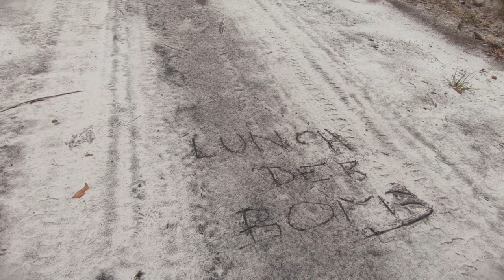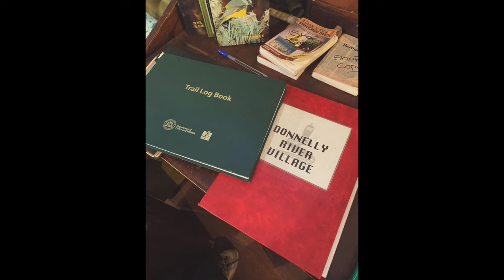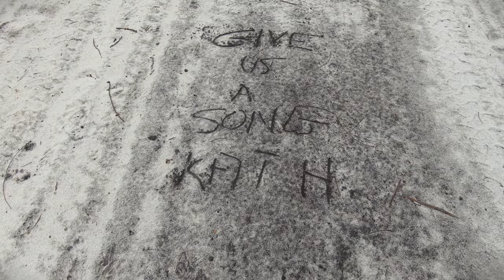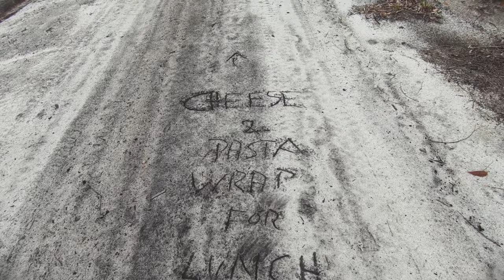Bibbulmun track part 13 Dog Pool to Woolbales – wading & the zipper challenge – thru hike end to end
We make our way to the Pingerup Plains – notorious for wet tracks and wading. It’s mostly dry, but we finally get our feet wet. The Bibbulmun camp log books get introduced and we play the zipper challenge. We can’t take credit for this wonderful and diverting game, having found it described in one of the red books in camp. HKath sings a lot more and Bob keeps us all entertained with the little notes he draws into the sand. Enjoy the wildlife – flowers galore, frogs and insects

The Bibbulmun Track is a beloved 1003km (623mile) trail in Western Australia stretching from Kalamunda to Albany. We walked our end to end between October and December 2020.

We would like to pay our respect to the traditional custodians of this land - Noongar (Pibelmen) Boodja and acknowledge elders past, present and emerging. It is a great privilege to walk on this ancient country; land which was never ceded.

Find us in the red books under our trail names: Pockets & Brolley (Bob’s Brains Trust)

‘These Open Roads Are Calling'  Joshua Spacht
'One of A Kind'  The Seasons
'Typewriter Letters' Cody Martin